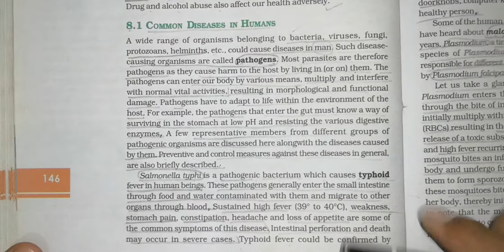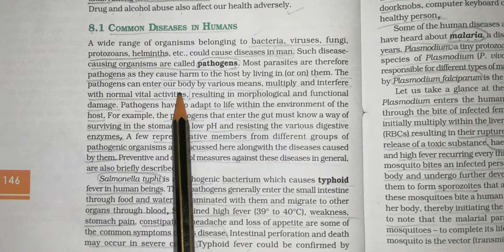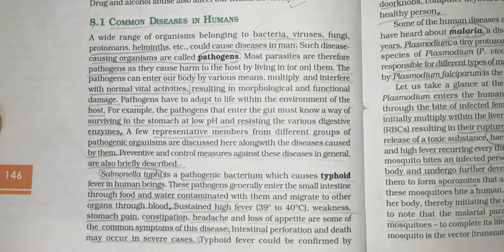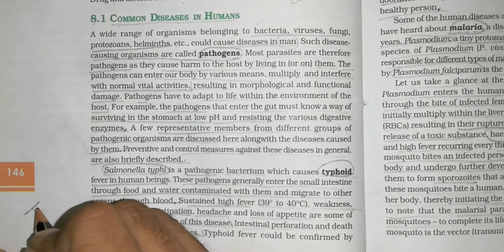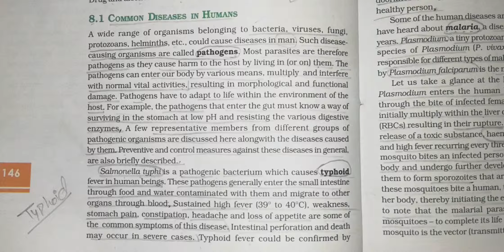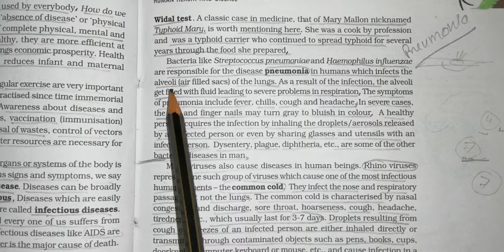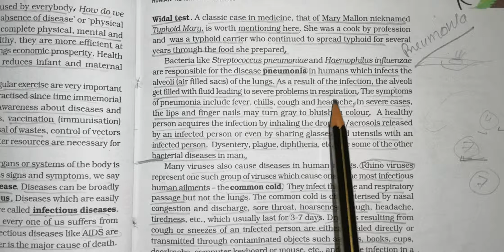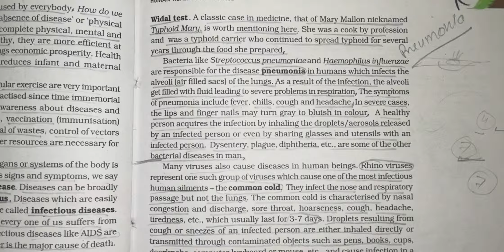#48 12th NCERT Bio Line to line in hindi CHAPTER_8 # introduction to human health